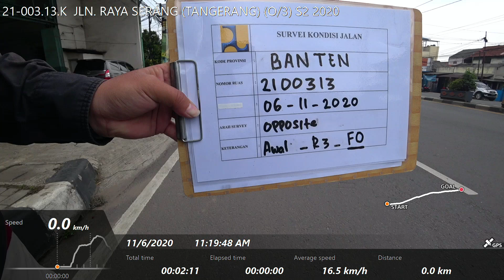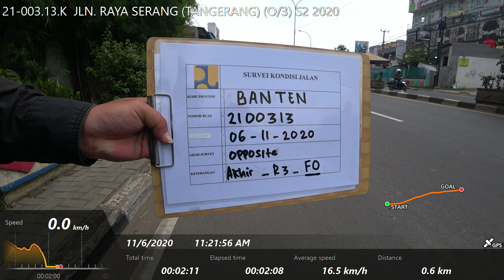21-003.13.K JLN. RAYA SERANG (TANGERANG) (O 3) S2 2020